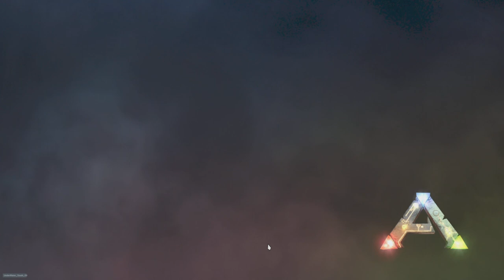Dead Game [Rip Gong Gong]